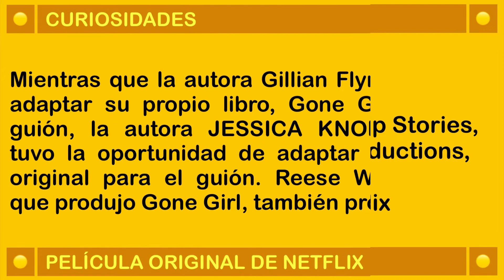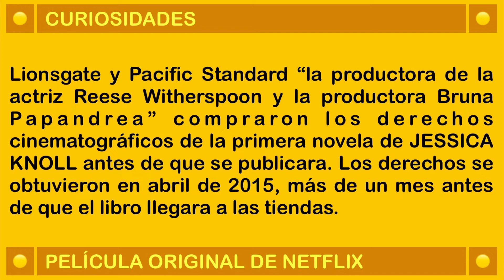ESTRENO 7 de Octubre 2022 / LA CHICA MÁS AFORTUNADA DEL MUNDO / Película de Netflix / Drama, Intriga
UN CANAL PARA ENCONTRAR LOS ESTRENOS DE PELÍCULAS Y SERIES ORIGINALES DE NETFLIX, CON INFORMACIÓN RELEVANTE PARA TI

☑️ LA CHICA MÁS AFORTUNADA DEL MUNDO
☑️ Película de Netflix

Título Original : Luckiest Girl Alive
                 Audio : Inglés (Original) / Español Latino
          Subtítulos : Portugués / Español / Inglés
                    Año : 2022
              Género : Drama / Intriga
             Director : Mike Barker
             Actores : Mila Kunis / Finn Wittrock / Jennifer Beals

Sinopsis :

Una mujer de Nueva York con gran éxito profesional y a punto de casarse con el hombre de sus sueños ve de repente cómo su vida perfecta se tambalea cuando tiene que enfrentarse a las sospechas y al trauma de recordar un trágico evento cuando estaba en el instituto.